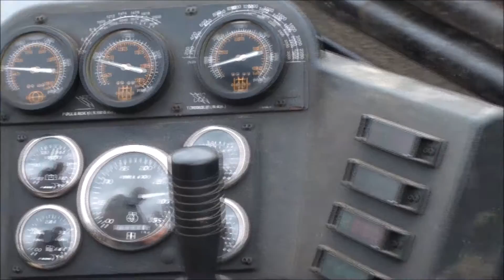2011 Ditch Witch 2020 -Drill Test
BORE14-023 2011 DW JT2020 Mach 1.  Testing the drill functions